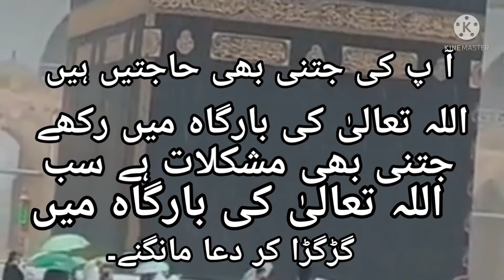حج کی دعا